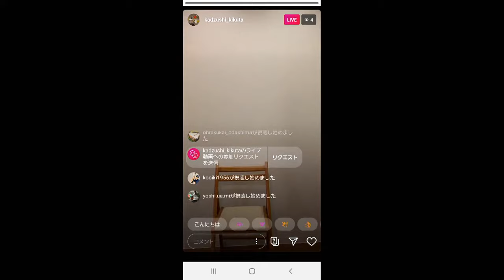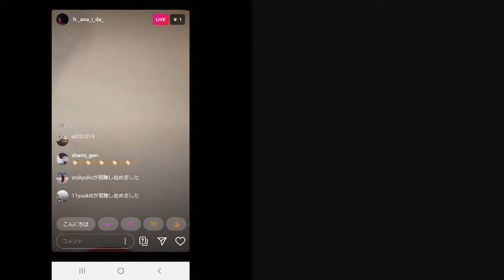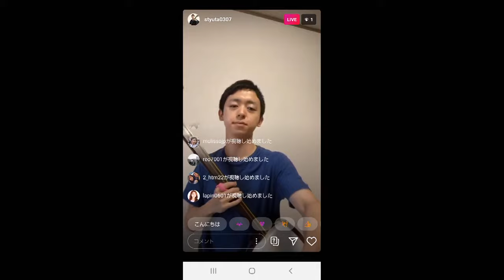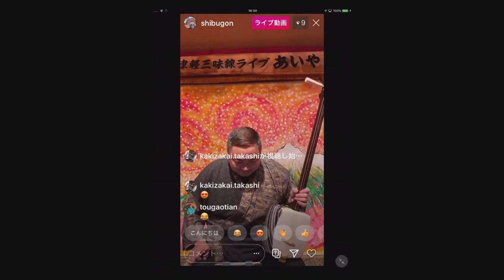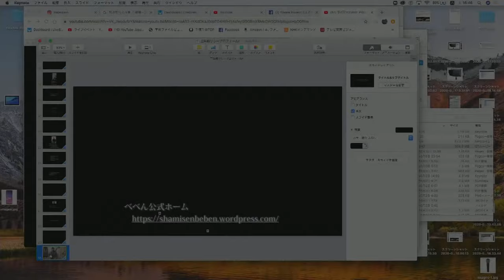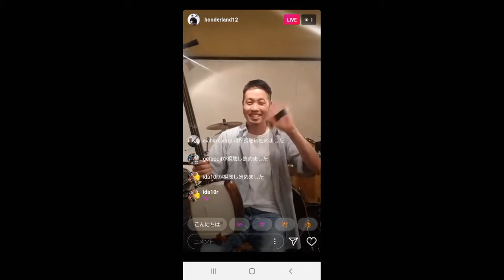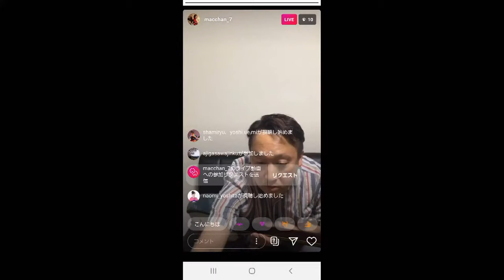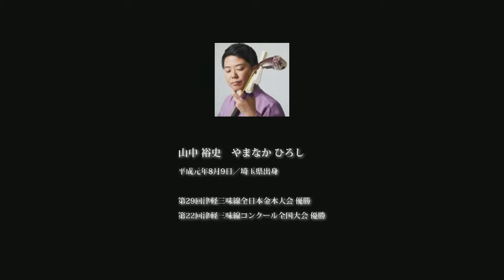第４回よされプロジェクト生配信 津軽三味線リレー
・津軽三味線全国大会inびわ湖 山口実行委員長 神戸Alwaysから生出演！民謡座「和魂」竹田直郎さん、弘田るみさん生演奏！

・津軽三味線 生リレー 第１部（演奏順）
菊田和志さん
阿部金三郎さん
飯田華那さん
中村滉己さん
中村祐太さん
渋谷和生さん
第２回よされプロジェクトゲスト 土生みさおさん（収録動画）

・津軽三味線全国大会inびわ湖 コロナ対策について

・津軽三味線 生リレー 第２部（演奏順）
上村彰洋さん
本田浩平さん
澤田響紀さん
佐藤竜雅さん
松田隆行さん
第１回よされプロジェクトゲスト 山中信人さん（収録動画）
山中裕史さん

｢第４回 YOSARE PROJECT ライブ配信｣にて集まりました支援金はリレーに参加される各津軽三味線奏者、びわ湖大会実行委員会で均等に分担させて頂きます。